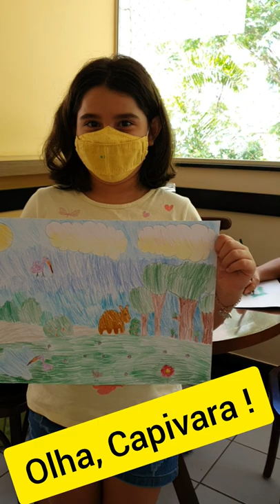Aula de Artes em ÁGUAS CLARAS DF desenho com lápis🎨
Educação artística é fundamental para desenvolvimento da criança , adolescente e educação infantil.
Aulas para crianças e adultos na escola de Guará II
AQUI LINK DA ESCOLA:
Espero vocês para pintar! 🖌 🖌 🖌
✅AULAS de pintura comigo em Guara 2 : escola Espaço Sonoro.

✅RECOMENDO esses cursos de russo !

Amigos! 🎨  tenho  aulas para crianças e adultos na escola de Guará II